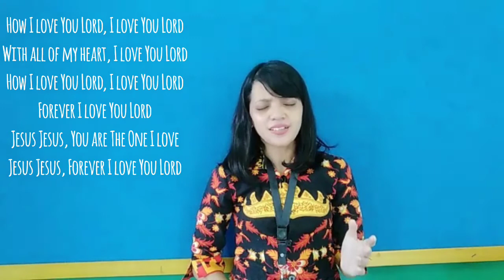Pertemuan Tak Terduga bag 1#Saat teduh Grade 9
Saat teduh grade 9 tanggal 1 Oktober 2020